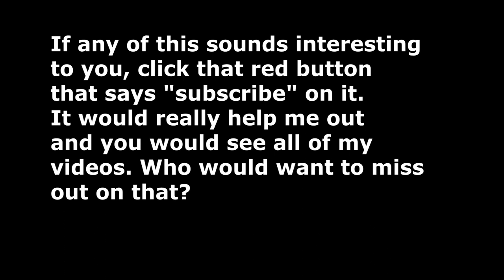Ketchup Roblox's Channel Trailer!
Hello, I am Ketchup_RBLX, a Roblox Youtuber that uploads nearly every single day.

I love the thumbnail. I chose an idyllic and heart-warming background, with me and the words "Ketchup Roblox channel trailer" to the left of my avatar. I would like to thank you all for 200 subscribers, it means a lot to me. You guys are so incredible. Never ever ever give up guys, you will find fame one day, even if it looks impossible.

.. sorry for my weird face on the thumbnail, it kind of cut half of my face off when I inserted the background. Sorry for that.